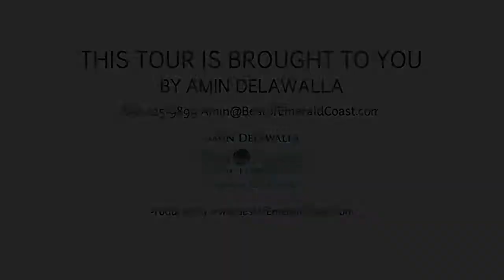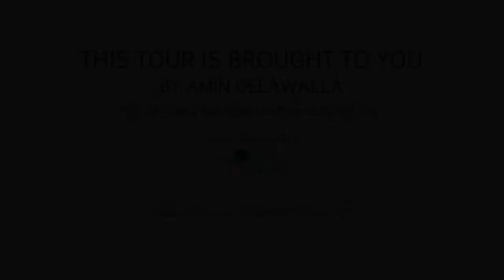13 Full Moon Lane, Santa Rosa Beach, FL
13 Full Moon Lane, Santa Rosa Beach FL 32459, USA

DEDICATED COMMUNITY BEACH ACCESS! Immaculate 4 bedroom 3.5 bathroom home with easy Beach access. Some of the custom features include 10' ceilings throughout first floor, hardwood floors, cottage V-Groove trim in hall/entry foyer area, granite countertops, custom cabinetry with easy glide doors/drawers, island/under cabinet lighting in kitchen, upgraded lighting, upgraded rocker switches and outlets with built in night lights, GE Cafe Appliance package, screened in porch and more. Tastefully furnished and decorated this home is ready for you and your guests. WaterSound West Beach is a gated community located SOUTH OF 30A with dedicated community beach access, community pool, walking and biking trails, gym, 24 hr security and more. This home is sold fully furnished with some exceptions.